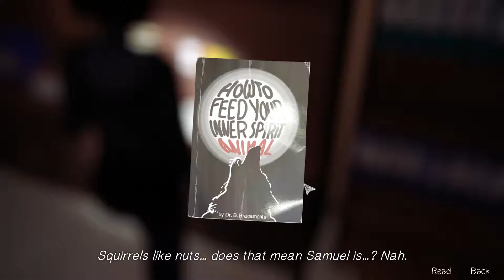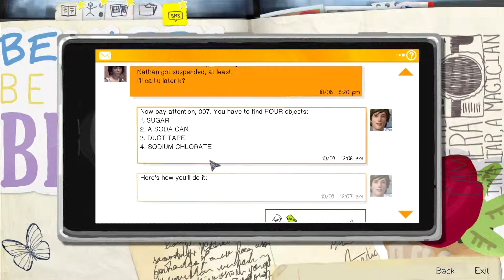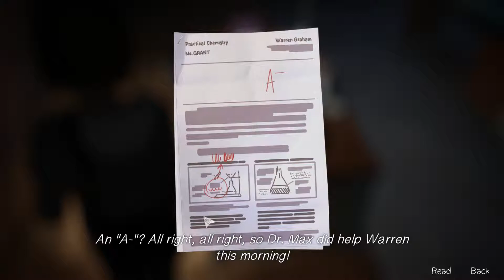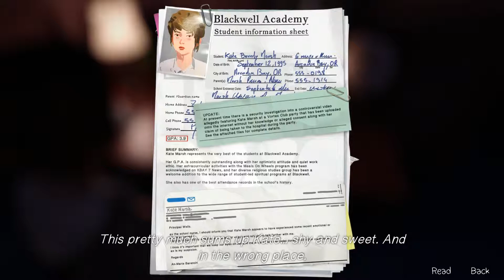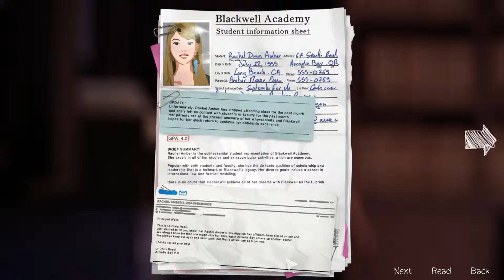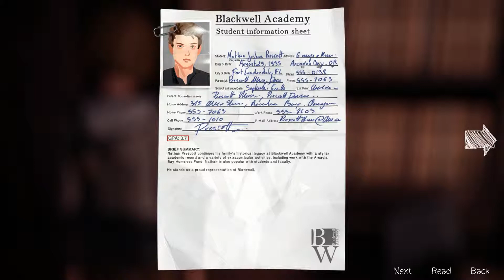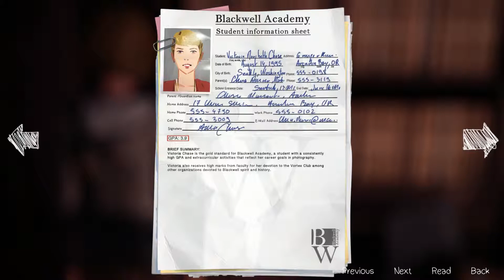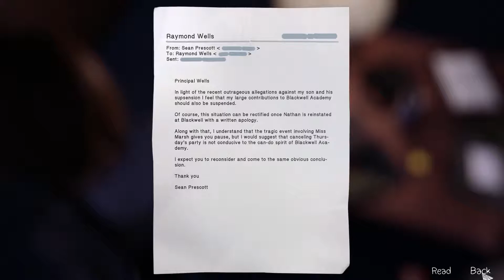Life Is Strange - Episode 3: Chaos Theory (PC) | Part 2 | BREAKING & ENTERING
Life Is Strange is a game that focuses on player choices and narrative...but those choices carry a much heavier weight than other choice-based games.

You play as Max Caulfield, an 18-year old photographer who has recently moved back to her hometown of Arcadia Bay, Oregon.  Max discovers she has the ability to rewind time at will, and realizes she now has the ability to facilitate meaningful change in the world.  However, with those choices comes consequences, and over the five-part episodic adventure, we will watch as her journey and our choices unfold.

Game: Life Is Strange - Episode 3: Chaos Theory (PC)
Developer: Dontnod Entertainment
Publisher: Square Enix
Platforms: PS4, PS3, PC, XB1, XB360
Recorded: 5/19/15